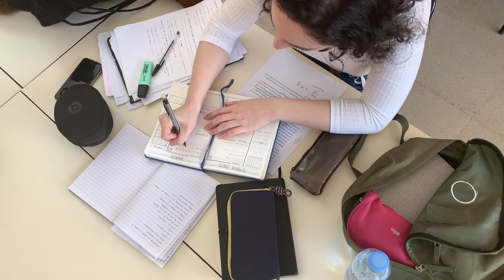Economía circular: diseñando ciudades 2030 con herramientas circulares para su gobernanza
Ciudadanos, Gobiernos e Industria reconocen cada vez más la necesidad de un cambio inmediato en la planificación y diseño de nuestros espacios vitales (ciudades y organizaciones). Es por esto que el objetivo del curso es ofrecer a los estudiantes herramientas para entender los conceptos y principios básicos de la Economía Circular y el Desarrollo Sostenible que promueven una transición hacia ciudades y organizaciones inteligentes, viables, resilientes y prósperas con una visión 2030. A través de metodologías prácticas para diseñar e implementar la circularidad; el curso presenta nuevas oportunidades para afrontar los desafíos de las ciudades actuales y aporta significativamente en la construcción de las nuevas urbes y organizaciones, generando valor y respondiendo al interés por parte de Gobiernos y Alcaldías.

La Economía Circular como nuevo modelo de producción y consumo busca la regeneración de los recursos naturales, eliminar los residuos desde el diseño y mantener los productos y materiales en uso; principios importantes para lograr la sostenibilidad.

Este enfoque circular nos permite repensar nuestro futuro y el diseño de nuestras ciudades en términos de crecimiento, empleo, planeación, vivienda, movilidad y relacionamiento. Busca crear valor y apoyar las prioridades de los Gobiernos en la elaboración y ejecución de sus Planes de Desarrollo, así como también la transición de las empresas hacia modelos de negocio circulares con una visión aún más enriquecedora donde se involucran las perspectivas de más actores y el uso del valor compartido tomando como referencia las dimensiones del desarrollo sostenible (ecológico, social, político y económico).